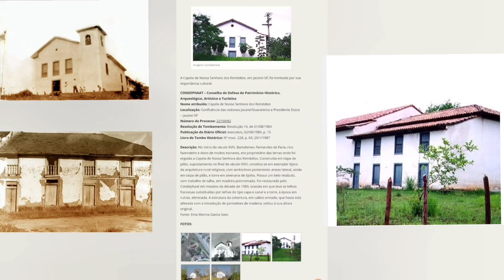Igreja do Século XVIII lacrada há mais de 20 anos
E aí Belezinha que acompanha o nosso canal!
Estivemos em uma igreja do Século XVIII que possui uma história particular de tombamento.
Eu e meu amigo @thiagoemocionado exploramos e trouxemos para vocês.
Assista até o final e terá uma surpresa .